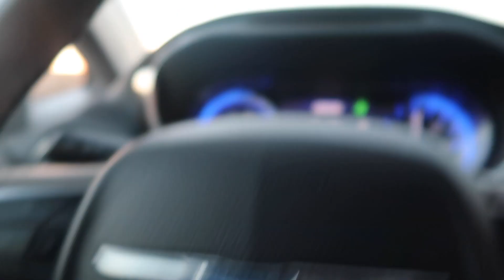We Can Do This For Hours! NATURALLY MARKED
this was the best road trip ever!

P R O D U C T   I   A L W A Y S   U S E

SHEA BUTTER:

Age: 33

Hair type: 4b-ish

Hair porosity: low

Natural: whole life

Better hair care: 2010

O T H E R   V I D E O  Y O U   M A Y   L I K E

M Y   S T U F F   I   U S E  T O   F I L M

M50 canon camera pack

Editing: iMovie

Natural light: window

Battery M50

Remore M50

Mini ring light

Big ring light

M50 stand

Fake plant

Some links maybe affiliate links, if you choose to used one of my Link's, I receive a small commission, which helps support my channel, by using this link you are not being charged any extra money. I buy everything in my videos, unless otherwise noted.